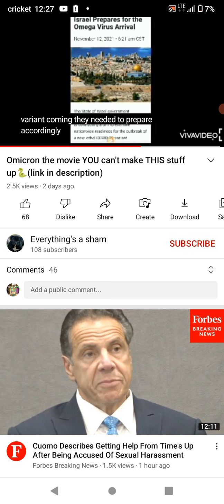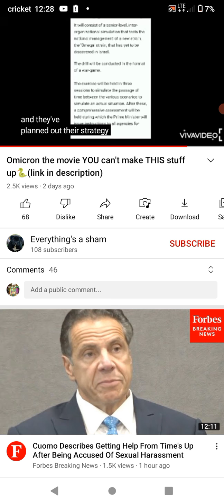omicron movie 🎥🍿/ left-hand magic...